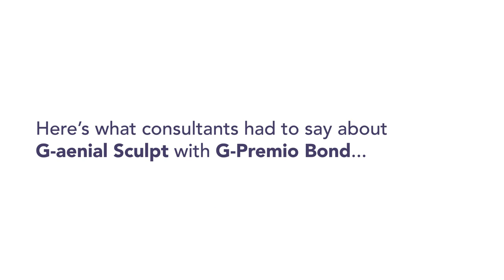Dental Advisor two year clinical performance 98% rating